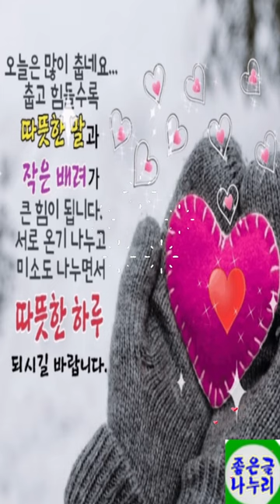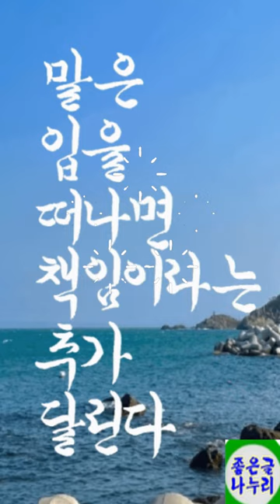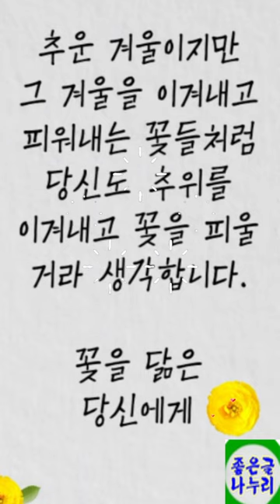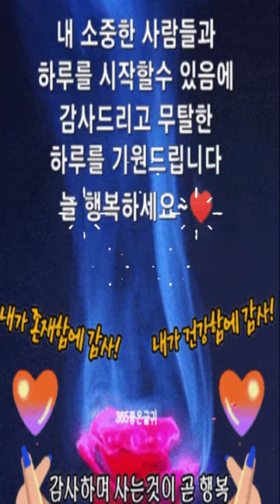읽기만 해도 마음이 행복해지는 힐링글 좋은글 모음 ~명언, 짧은 글귀~마음에 힘을 주는 좋은글 모음 붓펜글씨 캘리그라피 유재석 명언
마음에 힘을 주는 좋은글 모음~~
행복은 문을 열고 들어오는 것이 아니라
내 안에서 꽃처럼 피어 나는 것이라는
법정스님의 말씀을 새겨봅니다.
오늘도 내 마음 먹기에 따라
행복은 늘 함께한다는 생각으로
좋은 생각 많이 하는 하루를 열어 가고 싶네요.
춥지만 마음만은 봄날 햇살처럼 따사로운 하루 되세요.